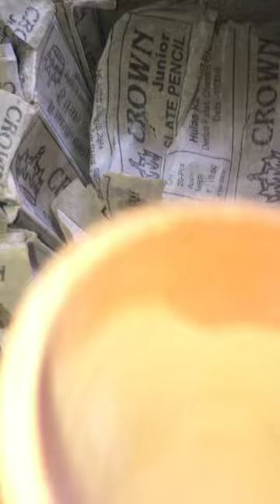super white slate pencils crumbles packet , clay pot , slate pencil boxes , white khadi red khadi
crunchy